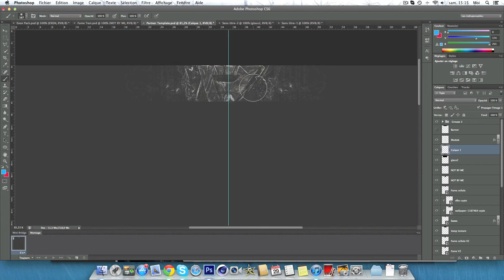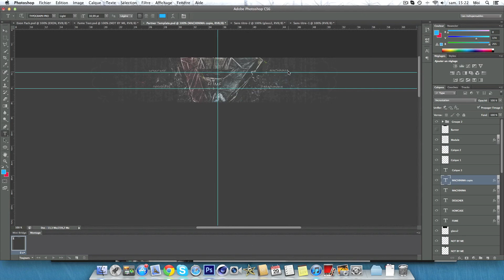Speed Art #12 / FuMe Recruitment Challenge - TaMe SeKo